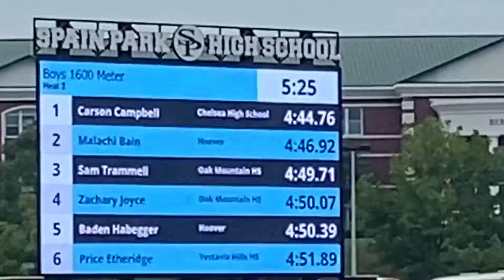REG SEASON ~ POST SEASON | OUTDOOR SZN #4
Mountain Brook Invitational, Shelby County Championships, JV Championships, Sectionals all in one video! The second half of the high school track season is documented right here. Next stop is State in Gulf Shores.

Socials⬇️ Click the Link & Go Follow😇

Managers: CG Scoot, Breaksquad1

3 boys making a variety of videos like challenges and vlogs! Parker Campbell is the editor for the channel. Parker is a 16 year old in 11th grade who is a Kentucky fan. He does Cross Country and Track! Conner is a 15 year old in 10th grade going for Clemson. On the side of school and videos he does Cross Country and Track! And the third is Carson who is 13 in 8th grade. He plays baseball and cross country!

PS4 Gamertag: CBP3WILDCAT
Xbox Gamertag: Lwkey Vision
Xbox Gamertag: Monkyz Gaming